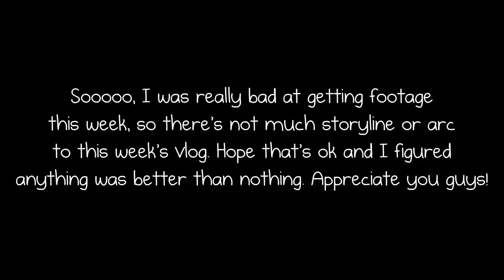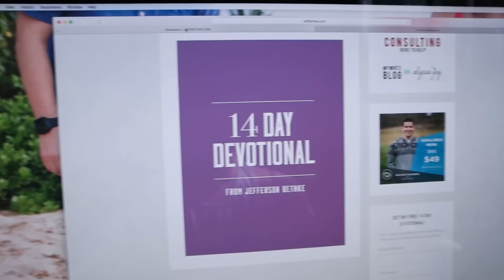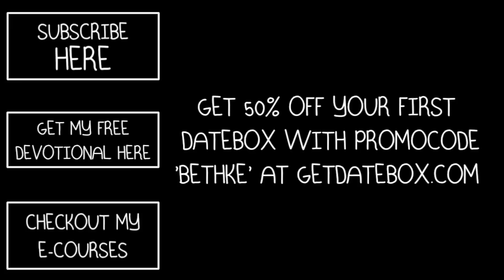Kinsley's Hair Going Crazy | Vlog 16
SPEAKING/SCHEDULING:
I'd love to come to your area! Help us out by filling this out